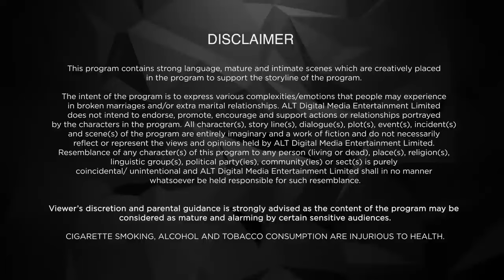HUM | Full Web Series | New Episode 03 | Kushal Tandon | ALTT | New Hindi Web Series 2024.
Watch the latest episodes of Hum Full Web Series in Hindi from ALTT App. Also Watch New Released Latest Hindi Web Series 2024 and New Hindi Web Series 2024 Exclusively on Double Dhamal.

A sister is your best friend for life. But what happens when life itself comes in the way? Devina, Isha, and Sakshi come to the big city of Mumbai to follow their dreams and aspirations. But fate has different plans for them. While Devina wants to hold the family together, Isha wants more from life. What happens when they realize their paths don’t match anymore? Will their bond survive the future? Or will their love just be a distant memory? The Kapoor sisters have a story to share.

Cast :
Kushal Tandon, Ridhima Pandit, Karishma Sharma, Payal Bhojwani, Satyajit Sharma, Kasturi Banerjee, Payal Nair